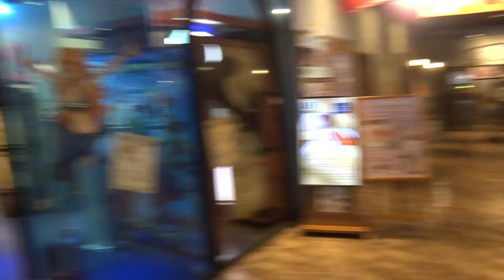Jalan kaki menuju Tokyo Tower, ada patung lucu di bawahnya dan toko animasi One Piece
Hanan dan Naura alan kaki menuju Tokyo Tower,  ada patung lucu di bawahnya dan toko animasi One Piece

Hanan dan Naura masuk ke dalam bubble yang gede, main meriam uap di Tokyo Water Science

Kamen Rider Build, spesial Night Rogue, ada suara kayak Kamen Rider Ex Aid bang bang shooting

Tiga kali ganti jalur kereta listrik untuk ke Lego Land dan Gundam, ketemu Astro boy di stasiun

Hanan buka puasa dan sholat Maghrib di bulan Ramadhan [Do fasting and pray Maghrib in Ramadhan]